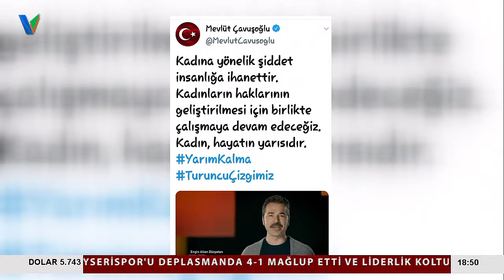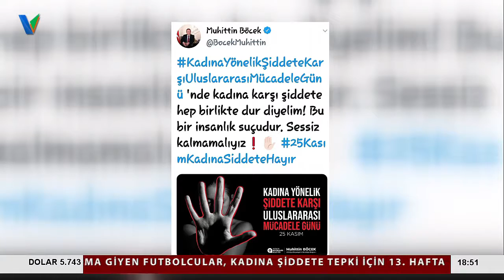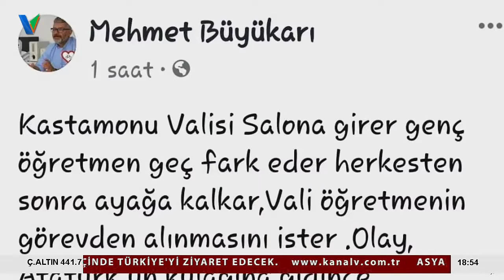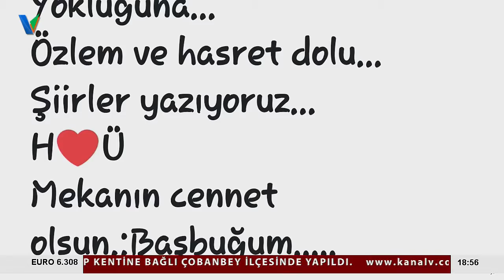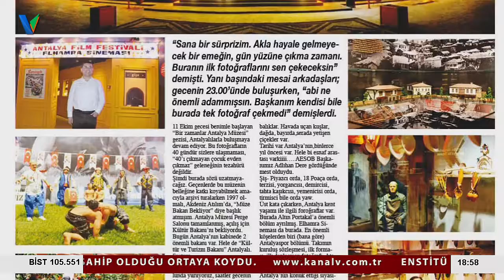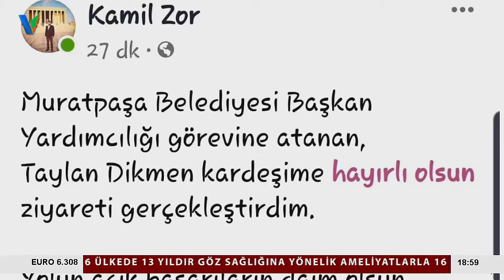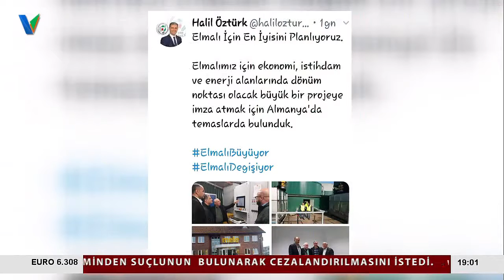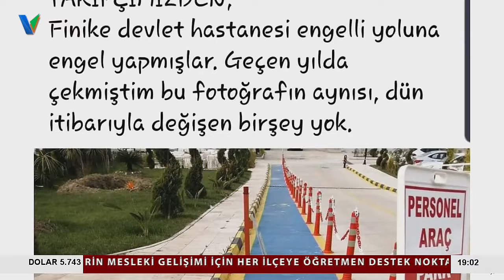ALİ BULDU SOSYAL MEDYA YORUMLARI